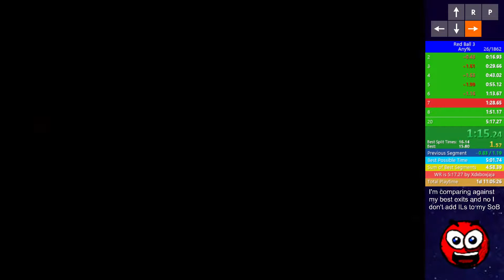Speedrunning Red Ball 3 #13 (Part 2/3)